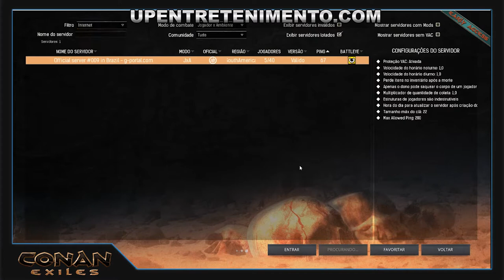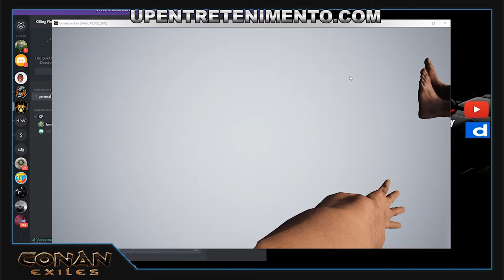Conan Exiles - Rumo ao novo com Gustavo Santos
As características do Frozen North:

UMA ENORME, NOVA TERRA: o mundo de Conan Exiles agora é 70% maior! Suba montanhas altas, explore florestas profundas, faça o seu caminho através de novas masmorras maciças e descubra novas pessoas, culturas e assentamentos.
TEMPO E TEMPERATURA: No norte, chuva e neve podem fazer você congelar até a morte e no deserto, o sol ardente pode ser igualmente mortal. Certifique-se de vestir-se para que o clima fique frio ou quente. Incêndios, tochas, bebidas e mais, também podem ajudá-lo a controlar sua temperatura.
NOVOS EDIFÍCIOS E RECURSOS: colhe novos recursos, como estrelas metálicas, gelo preto e muito mais. Construa novas casas e cidades inteiras com todas as novas peças de construção e mobiliário, e certifique-se de usar o material certo para manter sua casa quente ou legal.
NOVA RELIGIÃO E AVATAR: Dedique seu trabalho e adoração a Ymir, o Senhor da tempestade e da guerra. Convide seu avatar e use seu gigante machado de batalha para esmagar seus inimigos!

►Um canal focado em tudo que rola no universo Geek Nerd◄

►Abraço Especial◄
Gustavo Santos

Skype
Ventruelife

►Quer ser nosso Parceiro entre em contado◄